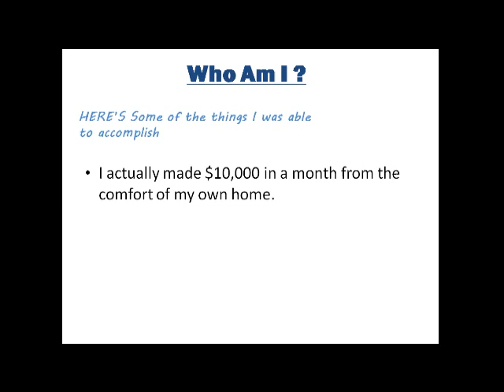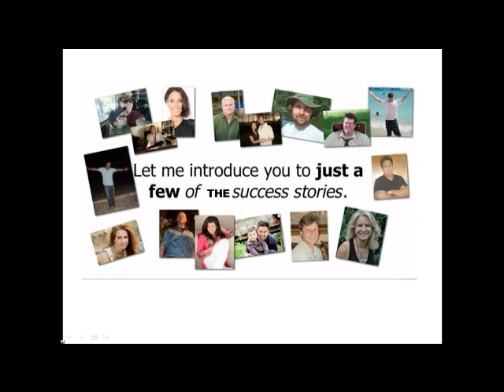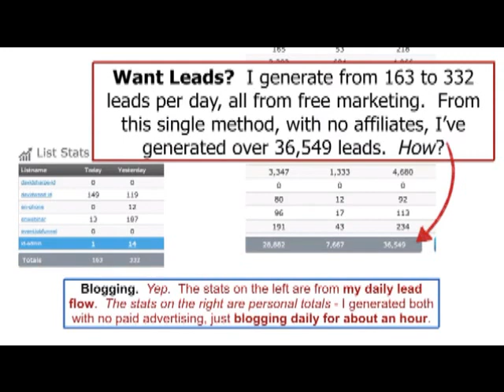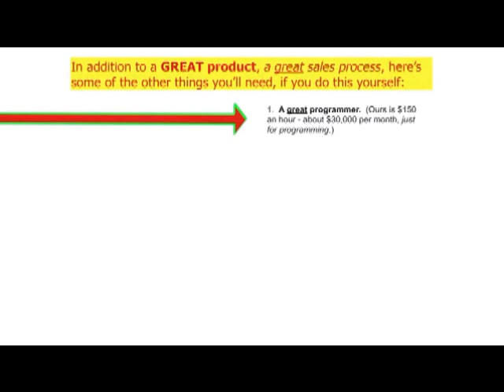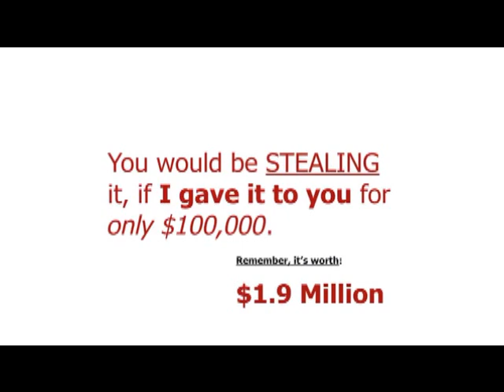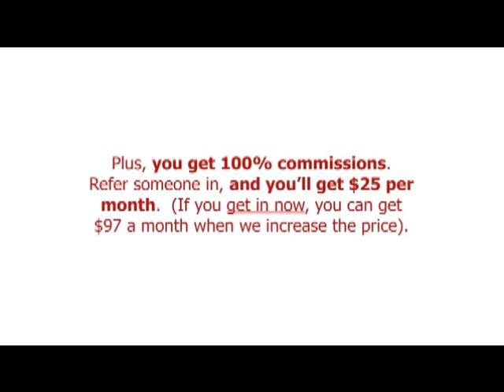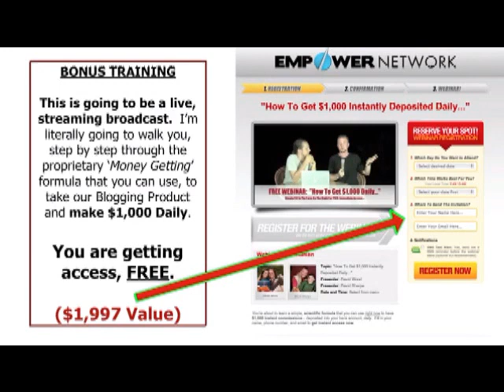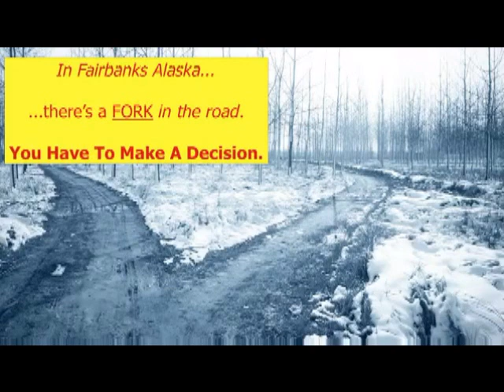How to make $600 daily from home